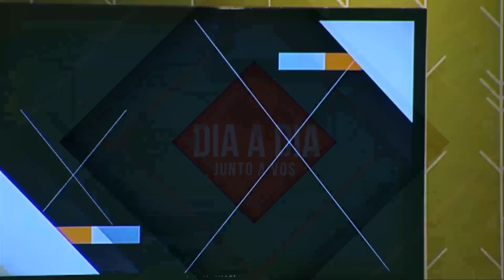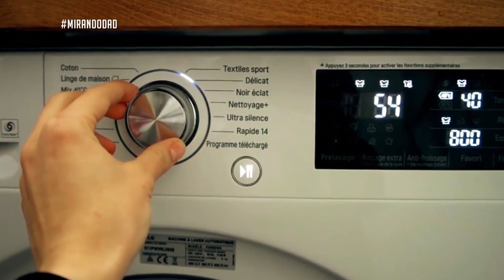Mano a mano con Francisco Beltrame, Pte. de la Agencia Nacional de Vivienda